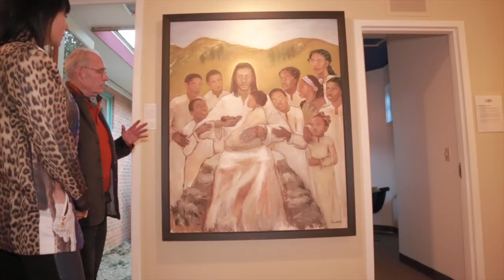Jerry Eisley, Christian Art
Curator and Collector Jerry Eisley.  Interview with curator Jerry Eisley.